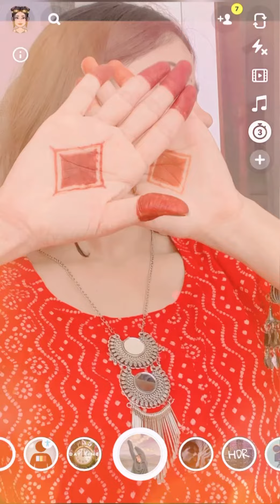Beautiful mehndi poses//Hidden face mehndi selfie poses//Best Snapchat Hideen selfie poses🌸